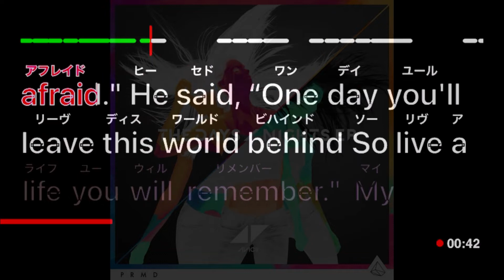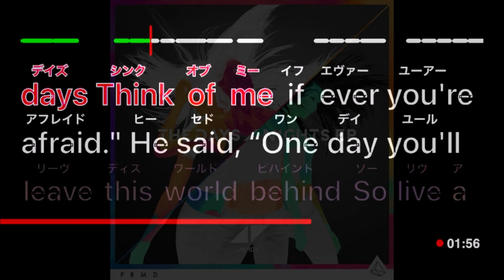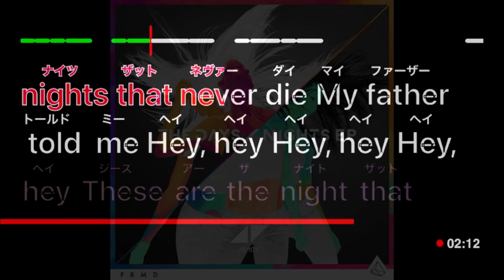Avicii - The Nights【Off Vocal】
「The Nights」
作詞：Avicii / 作曲：Avicii

（昔、僕がまだ若かった頃）
（辺りは暗くなり影が見えなくなってから）
（僕の中の獣が暴れ出そうとしていた）
（すべての恐怖に立ち向かって）
（涙を流しながら多くのことを学んできた）
（そうして学んできたものは色あせることなく自分の中に残って行く）
（ある日、父さんが僕に話してくれた）
“Son, don’t let it slip away.”
（「息子よ、時を無駄にしてはいけない」）
（父さんの腕の中で、僕は聞いていた）
“When you get older
（「おまえが大人になった時）
（自分の奥底にある気持ちが若い頃のように生きたいと思う時がくる）
（もしもその時不安に感じたのなら、父さんのことを思い出してほしい」）
（「いつかおまえもこの世を去る時がくる）
（だから、思い返してよかったと思える人生にしなさい」）
（僕がまだほんの子供だった時、父さんはそう言ったんだ）
（その夜のことは忘れる事はできない）
My father told me
（父さんはそう教えてくれたんだ）
When thunder clouds start pouring down
（雷雲が空を覆い、雷と雨が降り出すと）
（誰も消すことはできない炎が明かりを灯す）
（輝く星々に自分の名前を刻み込む）
He said, “Go venture far beyond these shores.
（父さんは言った、「この海岸を超えて遠くまで旅に出なさい）
（決して人生を諦めてはいけない）
（おまえがどこに居ようと父さんが家に連れ戻してあげるから」）
（ある日、父さん、僕に話してくれた）
（「おまえが大人になり）
These are the nights that never die